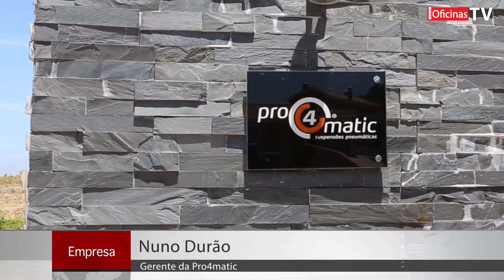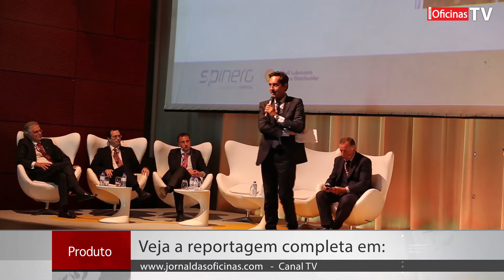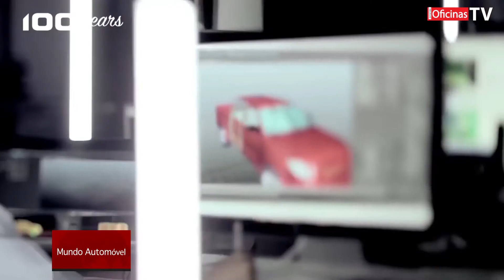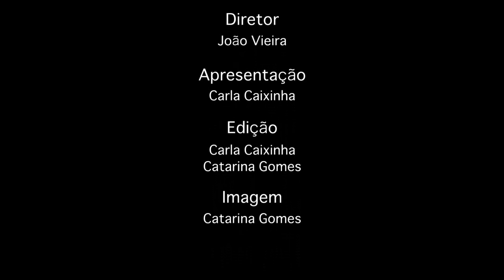Noticiário JO TV 51 - 19 de Julho de 2016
Neste Jornal da Oficinas TV damos a conhecer inovadoras tecnologias de condução autónoma; novos investimentos no sector aftermarket e um estudo sobre automobilistas e oficinas.
Começamos por destacar o mais recente estudo da GIPA sobre as preferências dos portugueses relativamente às oficinas. No topo da lista surge a confiança como o critério mais valorizado pelos clientes na hora de escolherem a oficina para reparar a sua viatura.
Visitámos a Pró4matic e entrevistámos o seu administrador Nuno Durão, que anunciou novidades na empresa. Estivemos também presentes na apresentação da nova tecnologia Shell PurePlus, um processo revolucionário que permite converter gás natural num óleo de base sintética.
Na área dos veículos pesados, A Europart foi eleita pela quarta vez a "Melhor Marca" na categoria "Distribuidor de Peças para Camiões e Autocarros".
A divisão de ligeiros da febi passou a ser totalmente gerida no mercado nacional pela Ferdinand Bilstein Portugal e o diretor geral, Joaquim Candeias, explica o novo projeto.
A nível de produto, o destaque vai para as novas luzes flexíveis da Osram, que foram moldadas em módulos tridimensionais e integradas nas luzes traseiras.
Na rúbrica Mundo Automóvel fazemos referência aos 100 anos de existência da Isuzu, a marca de veículos com a história mais longa entre os fabricantes japoneses; às tecnologias da Jaguar Land Rover que vão permitir aos futuros automóveis autónomos avançar sozinhos em qualquer terreno; e ainda à parceria da General Motors com a NASA, cujo objetivo é criar uma luva robotizada para a Estação Espacial Internacional. E é com esta parceria tecnológica que terminamos mais um JO TV.